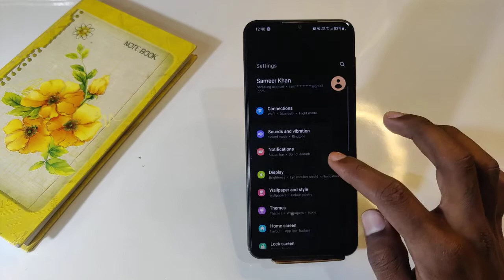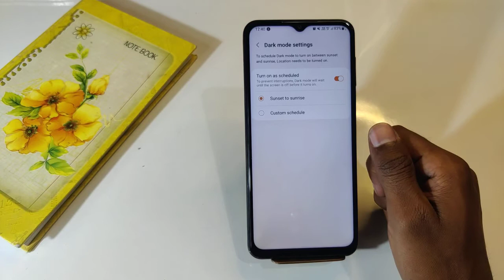How To Enable Dark Mode in Samsung Galaxy A13 , Samsung Galaxy A13 Dark Mode Enable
How To Enable Dark Mode in Samsung Galaxy A13 , Samsung Galaxy A13 Dark Mode Enable , Dark Mode Setting in Samsung Galaxy A13

How To EnableDarkMode in Samsung Galaxy A13 , Samsung Galaxy A13